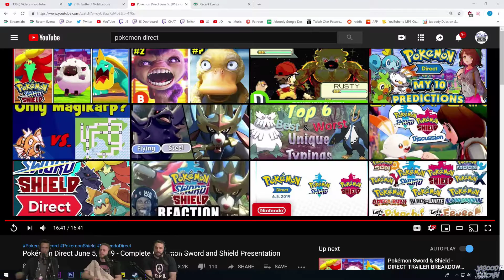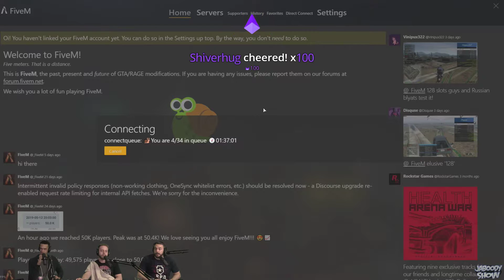Shovel Knight: Shovel of Hope Part 1 - The Jaboody Show